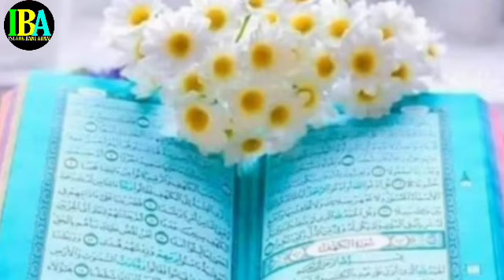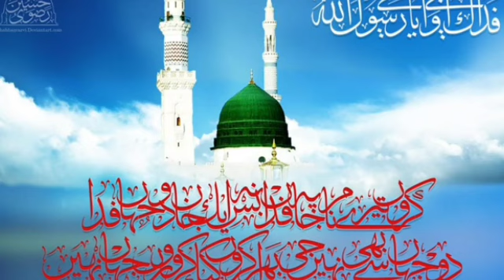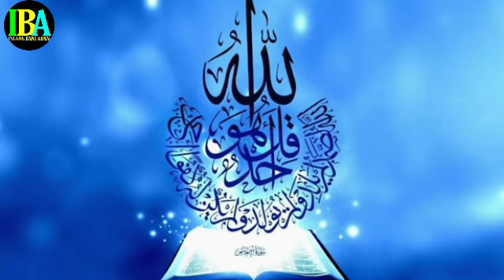manzil duaa منزل دعاء मंज़िल दुआ ....